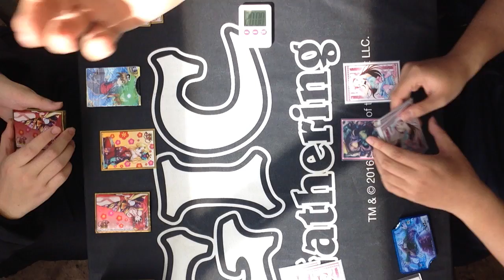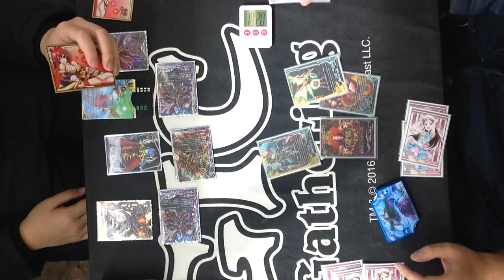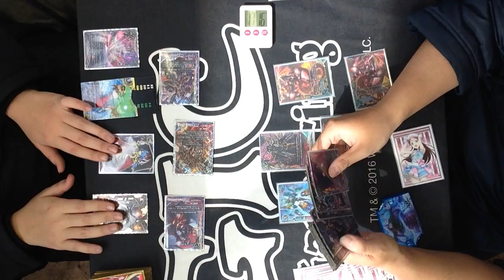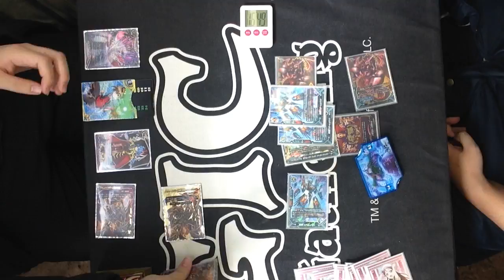3/26 バディファイト公認大会「店舗最強バディファイター決定戦」決勝＠どーらく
バディファイトの公認大会「店舗最強バディファイター決定戦」
3/26　トレカ・オモチャのどーらくでの決勝戦の模様です。.